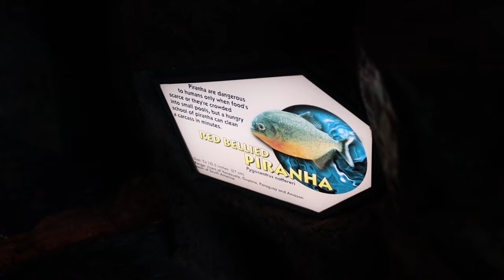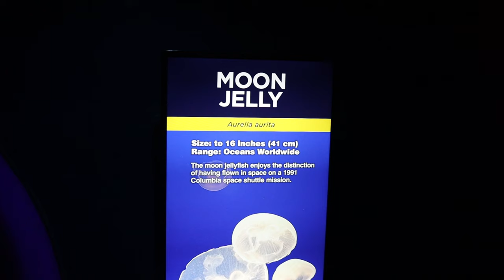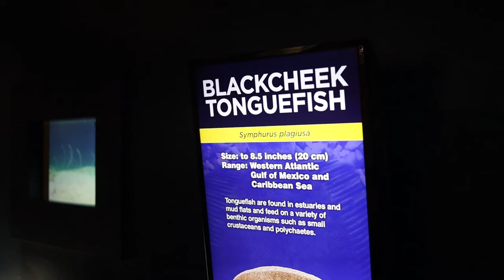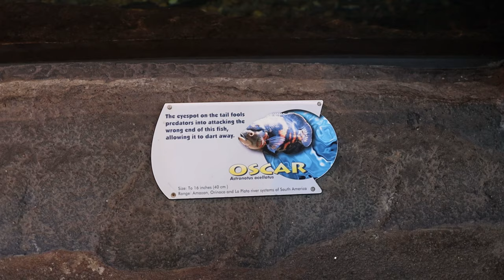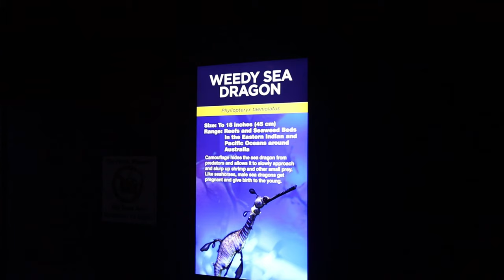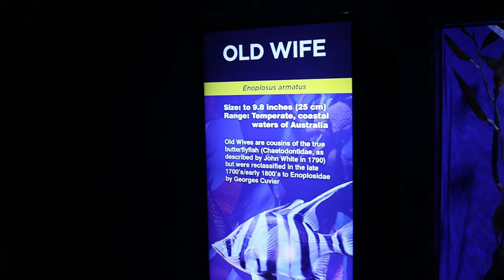Ripley's Aquarium of the Smokies [Gatlinburg, TN] - Canon EOS R with the Canon RF 35mm f/1.8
Canon RF 35mm f/1.8 is macro stm lens with the Canon EOS R. The whole video was shot handheld with digital and lens stabilization turned on.